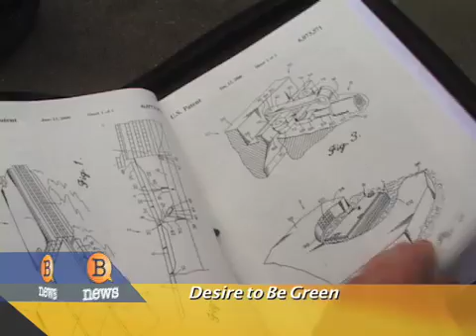Teenager Builds Electric Car - $.02 a mile to operate!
Tyler Griffin reports on a 19 year-old who decided to build an electric car to save money on parking and gas at his high school. Mark King is the young inventor behind the electric car which only costs two cents a mile to operate.